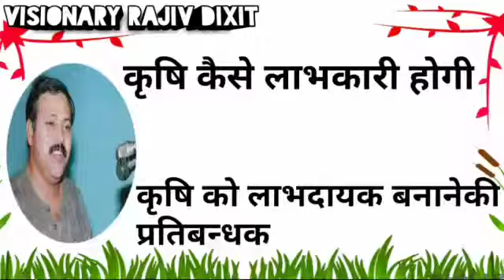कृषि क्यों लाभदायक नेही है। इसकी गुप्त रहस्य। How to Make Agriculture Profitable.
WELCOME TO VISIONARY RAJIV DIXIT U TUBE CHANNEL
Rajiv Radheshyam Dixit was an Indian social activist who had initiated social movements in order to spread awareness on topics of Indian national interest through the Swadeshi Movement. He started the Azaadi Bachaao Aandolan 1991. This channel is to make aware of the accomplishments he had done during his short life span. Visionary Rajib Dixit's had enlighted the masses of India by delivering numerous speeches about  Ayurveda, organic farming, loots of various MNCs, tax system, black money etc.

This channel efforts to bring his work to the Bharatiya Janata for the greater interest of the people.
THIS TRUE VISIONARY SHOULD REMAIN IN OUR HEART EVER TO ENCOURAGE US TO THINK ABOUT HIS VISIONS,